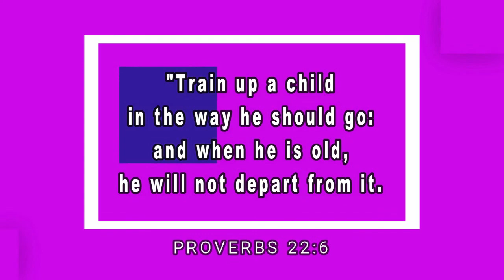My Daycare Student - week3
Watch my 4year old little bata as she make her "module".
Late upload, since we've started last January.
Sharing her weekly activities.

Welcome to mummyweng​​​​​​

I am your Mummy Weng, a mother of a 4yo little girl.
This is our homeschool channel where we post our activities, materials, and anything about life-learning. Every week I upload a new video of our learning activities and everything else that I can record and share with all of you.